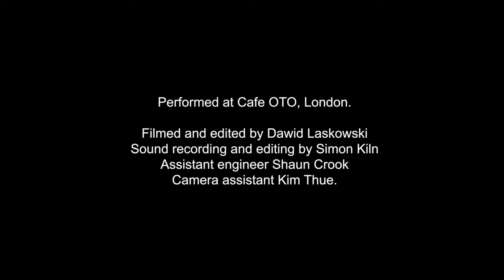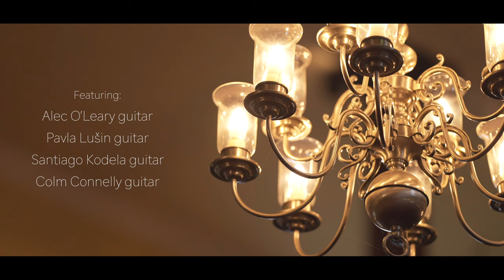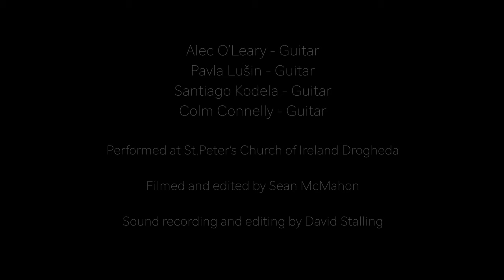CUBAN GUITARS 1 & 2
All our festival events are being presented online for free, but if you are enjoying the performances, please consider donating to help support our work both now and in the future: ✅ Support us with a donation via PayPal

Cuban Guitars: The Music of Leo Brouwer | 8pm Sunday 18 April
Musicians: Andrey Lebedev, Guitar; Cecilia Bignall, Cello; Alec O'Leary, Guitar, Santiago Gomez Kodela, Guitar; Pavla Lušin, Guitar; Colm Connolly, Guitar.

Born in Havana in 1939, into a family of musicians, Leo Brouwer was nineteen when the Cuban Revolution succeeded, and as a young man he strove for some similar breakthrough in music. He studied the works of Luigi Nono and Iannis Xenakis; he also met Hans Werner Henze, when the latter visited Cuba in 1969. Soon, though, the double call of his instrument – the guitar – and of his native culture drew him in other directions.

The first part of this programme opens with a work for solo guitar, La Ciudad de las Columnas (The City of Columns), which Brouwer wrote in 2004, taking his title from an essay by the Cuban writer Alejo Carpentier that was originally published with photographs of Old Havana by Paolo Gasparini. Rather like Musorgsky in Pictures at an Exhibition, Brouwer begins with an ambling introduction that will be briefly recalled as one scene succeeds another. For his first movement proper, “Andar la Habana” (Walking Havana), he takes over a piece he had written almost half a century before, when he was seventeen: “Pieza sin titulo No. 1″. Then comes “La Ceiba y el Colibri”, on the image of a ceiba tree and a hummingbird. The first slow movement visits the Monastery of St Francis of Assisi, founded in the sixteenth century, from which a short walk leads to the busy Calle del Obispo, lined with shops. On the other side of the harbour, guarding the entrance, is the castle of El Morro, site at sunrise (amanecer) of the second slow movement. Going back to the Calle del Obispo, to its harbour end, the tour finishes at the Plaza de Armas in a toque, or dance festival.

After this we pull away from local colour, perhaps to take in more a satellite’s view of a green and brown island in a cobalt sea. Dialógos de la Isla y el Mar, composed in 2018, is certainly music of contrast – between two instruments, guitar and cello, that are nevertheless being brought together in multifarious ways, and between aspects of passion and dance. In the first movement the cello has to be taught to dance as the guitar learns to breathe deeply. After a magical passage suggestive of calm sunlit waves, the guitar sets out a path for the cello to follow, and dance waits at the end of it. There is then a reprise. Stentorian unisons begin the “Manuscript of the Island and the Sea”, which features song and exquisite mixed timbres. There is a brief cadenza for each instrument, and then the guitar invites the cello to sing again. The finale, “Immense Sea of Water and Fire”, is all dance.

Then, from Drogheda in Ireland, guitarist Alec O’Leary and his guitar quartet open with Brouwer’s classic ‘Cuban Landscape with Rain’, before Alec O’Leary will enchant viewers with a special Brouwer works ‘Cuban Landscape with Bells’.
The guitar quartet will then present the world premiere of Brouwer’s ‘Irish Landscape with Rain’, a piece initially written for last year’s cancelled festival. Commissioned by the Louth Contemporary Music Society, Irish Landscape with Rain, scored for four guitars, is a greeting from one island to another having a rather different climate. The dance now is a jig, and it persists despite the downpour of ostinatos and the harmonic thunderclouds. The concert ends with Alec O'Leary performing the world premiere of ‘Dorian, it is too late’ , a new piece in memoriam of Oscar Wilde. (Paul Griffiths, 2021).

Authorized by Mtro. Leo Brouwer and Ediciones Espiral Eterna

Louth Contemporary Music Society’s We Sing for the Future is funded by the Arts Council, financially supported by Create Louth and the Ernst von Siemens Music Foundation.